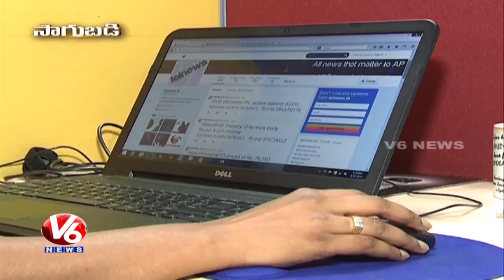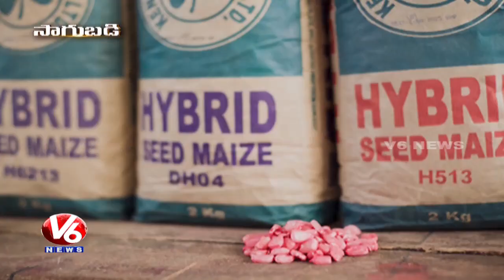Sagubadi : Success Story Of Organic Farmer Bhaskar | Ranga Reddy District | V6 News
Sagubadi is a special program on farming techniques and latest practices in the cultivation field. In this program watch success story of organic Farmer Bhaskar.